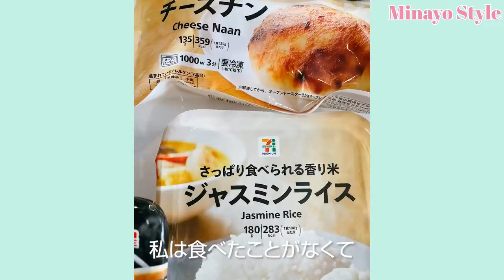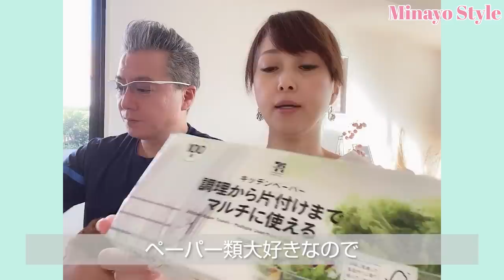【VLOG】セブンイレブンで買ったお昼ご飯で過ごす休日【渡辺美奈代】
今回は夫婦で過ごす休日VLOG
セブンイレブンで買ってきたお昼ご飯、お気に入りの品物を紹介します！

【お知らせ】
みなさんが作られた「お料理」のお写真や動画をお送りください！
ブログや動画で紹介させて頂きます。
お送り先はこちらまで